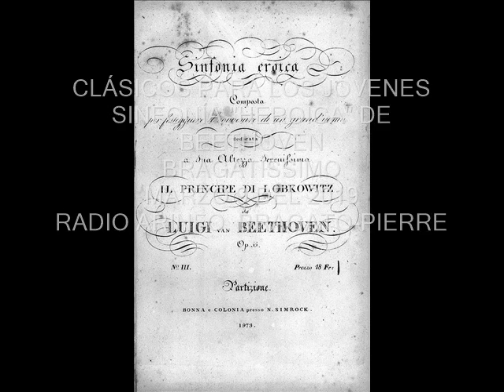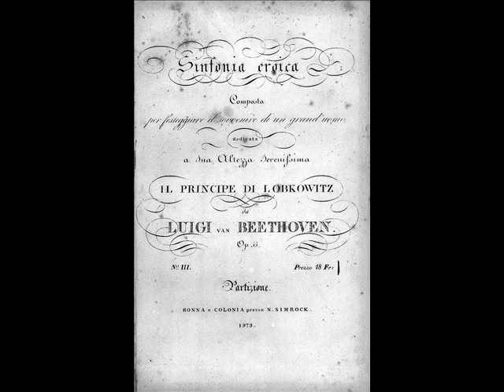CLÁSICOS PARA LOS JÓVENES SINFONÍA 3 HEROICA BEETHOVEN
En la sección Clásicos para los Jóvenes hablamos de la Sinfonía Nro 3 de Beethoven quien, en un principio, la dedicó a Napoleón. Al no estar de acuerdo con su coronación como Emperador, terminó dedicándosela a su mecenas. Tomamos un poco mas de los 3 minutos iniciales del primer movimiento como ejemplo musical. Es considerada la sinfonía mejor escrita de todos los tiempos. Fue en Bragatissimo, con Elsa Bragato y Carlos Pierre, sábado 9 de marzo del 2019, radio Arinfo.com.ar